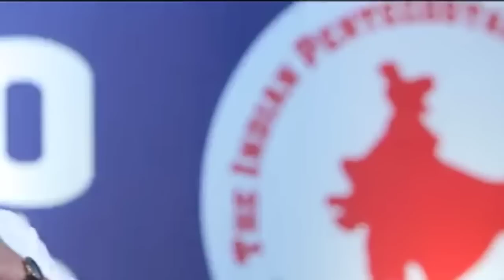ദൈവം സമാധാനം തരുന്നതിന്റെ ഉദ്ദേശം എന്താണ്? | Pastor. Shibu Thomas Oklahoma | HEAVENLY MANNA